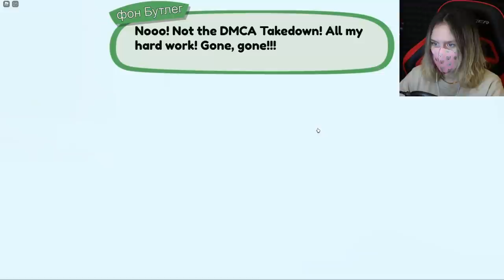САМОЕ СТРАННОЕ ОББИ, НО МЫ МАЛЕНЬКИЕ!